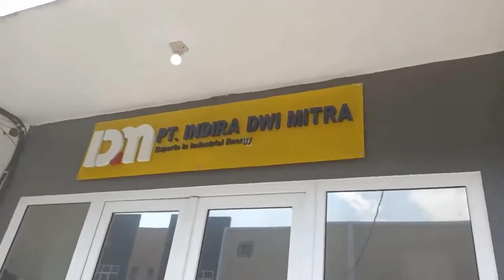Rute PT Indira Dwi Mitra dari Sebelah barat Merak Serang Tangerang☎️✔081388666204🔥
Ratman Bejo,PT.Indira Dwi Mitra,jalan menuju pt indira,rute pt indira dwi mitra,rute kawasan laksana business park paku haji,alamat pt indira dwi mitra,pabrik boiler,lokasi pt indira dwi mitra,rute pt indira dari merak,pt indira dwi mitra sebelah barat soekarno hatta,Rute PT Indira Dwi Mitra dari Sebelah barat Merak Serang Tangerang,pabrik boiler indonesia,hot water boiler,pabrik boiler di tangerang,pabrik boiler tangerang,pabrik boiler jakarta